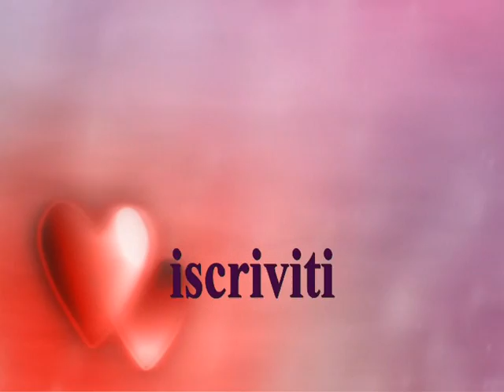Beauty da viaggio+gnappettaaa ritorna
Ciao ragazze in questo video dedico un pensiero a Mia vi voglio dare qualche spunto per il vostro beauty da viaggio spero di esservi stata utile vi mando un bacione grandissimo dimenticavo BUON FERRAGOSTO A TUTTE VVB!